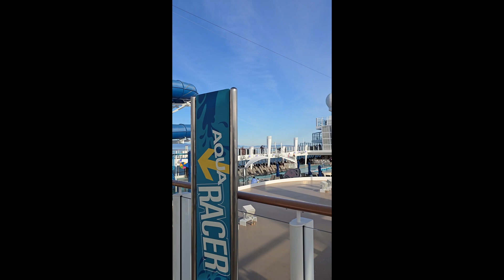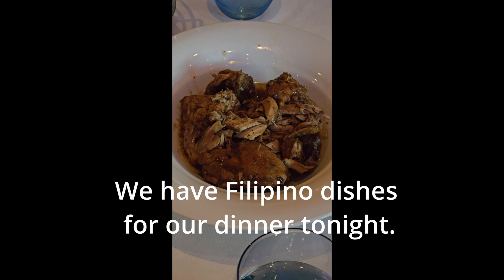VICTORIA BC CANADA HERE WE COME